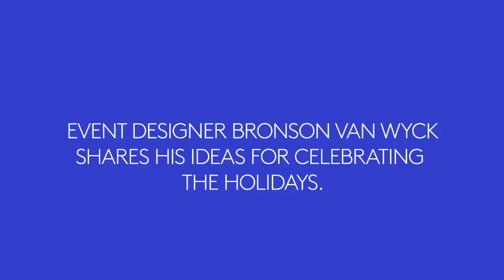Summer Entertaining Ideas from Bronson van Wyck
Inspiring ideas for summer entertaining from event designer Bronson van Wyck